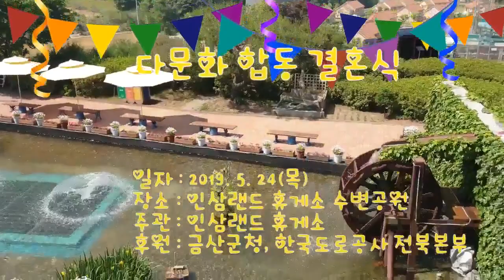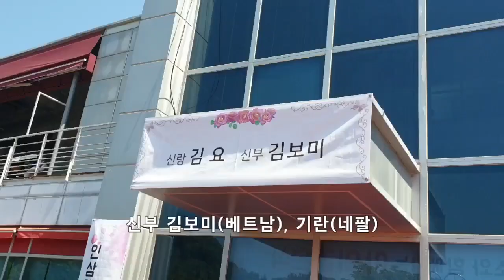[한국도로공사 전북본부] 다문화 결혼식 현장으로!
전북본부 다문화 결혼식 현장으로 가다.